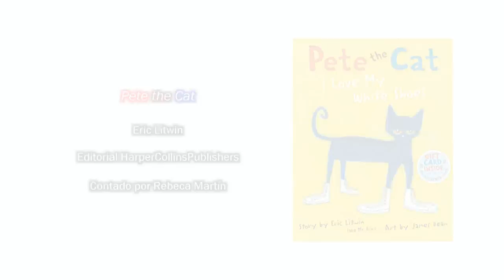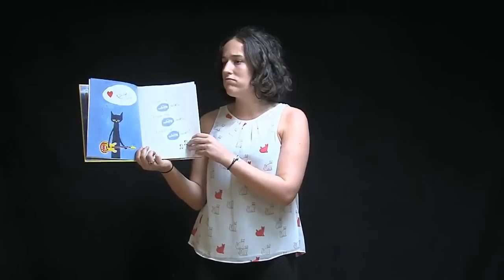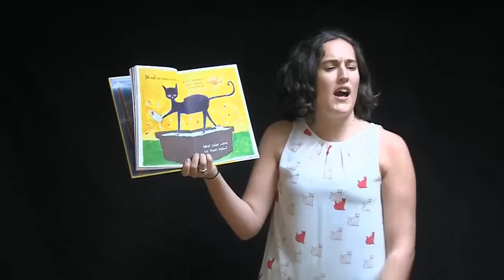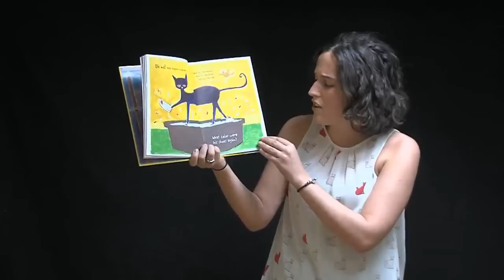Pete The Cat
¡Este simpático gato ingles ha llegado para quedarse! Sus libros son a la vez aventuras interactivas, historias para cantar y contar en grupo, convirtiendo la lectura en una propuesta divertida para compartir.